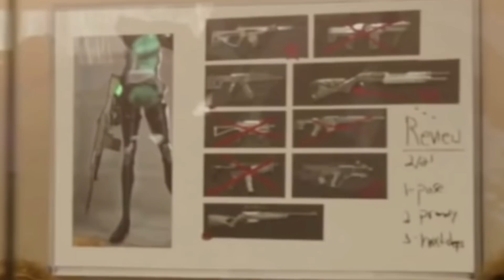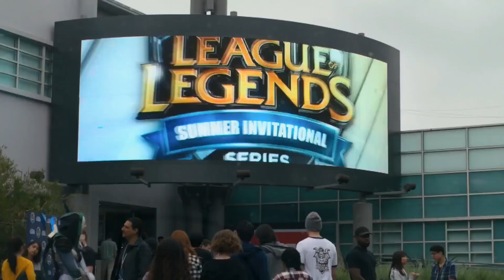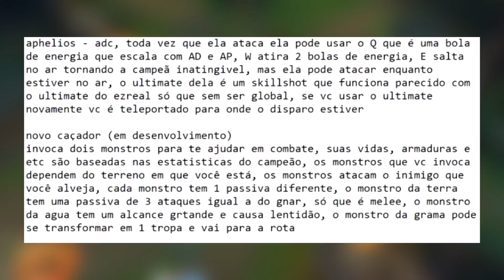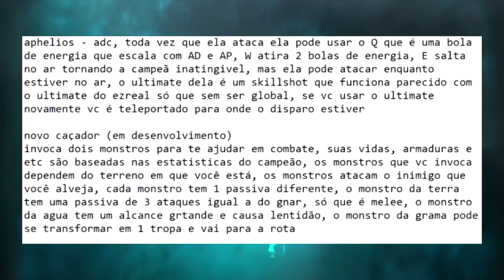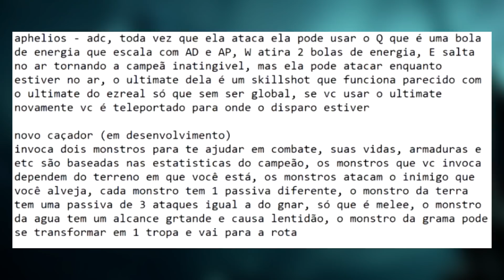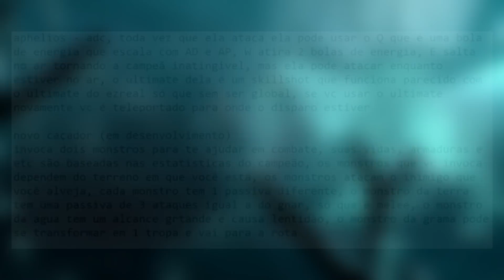NOVA CAMPEÃ APARECEU NA SÉRIE BALLERS DA HBO? VAMOS ANALISAR! TUDO SOBRE A NOVA ATIRADORA DO LOL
fiz uma apanhado de noticias aqui, tudo que vocês poderiam esperar da nova campeã do league of legends! não sabemos o nome dela ainda, mas eu te pergunto

será que aphelious é o nome dela então?

bom só o tempo vai dizer, mas eu acho que seria praticamente impossível a riot lançar essa serie com a hbo e n ter visto que a nova campeã aparecia em 2 etapas lá